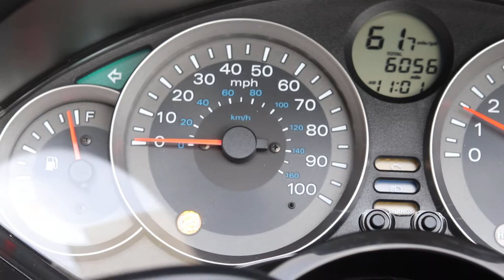Honda NSS300 Forza - DBH Motorcycles Stock - Walk Around